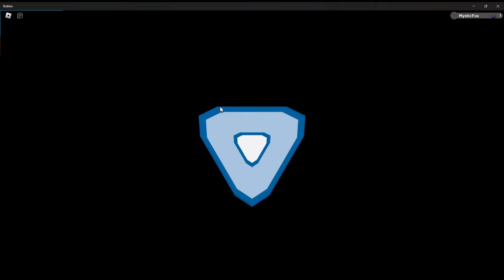Loomian Legacy ( Ep 1 ) Roblox Gameplay